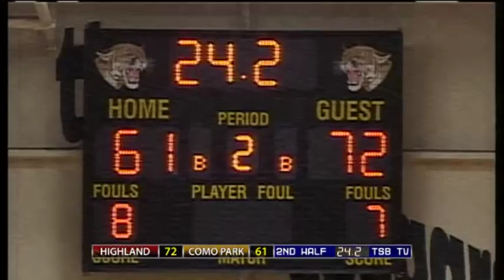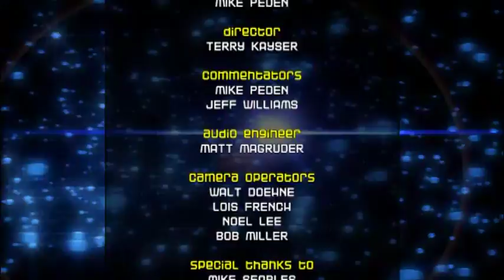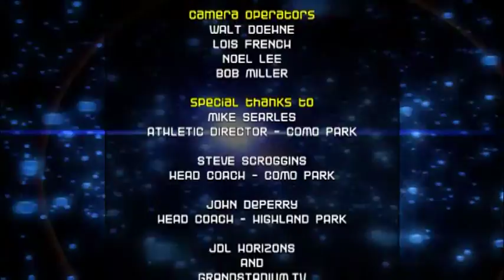High School Boys Basketball: Highland Park vs Como Park